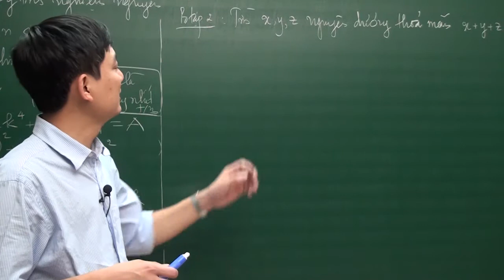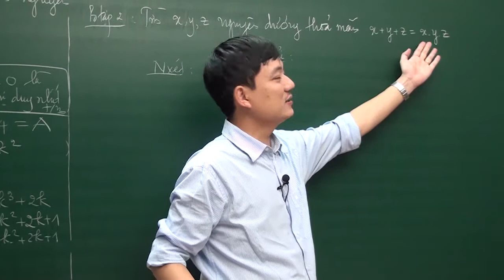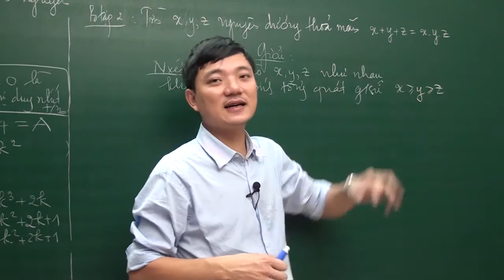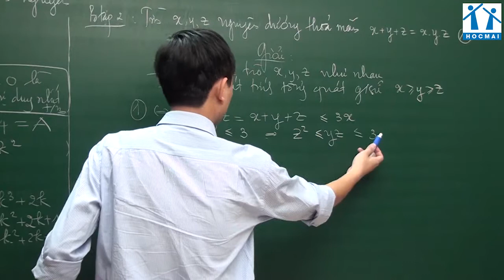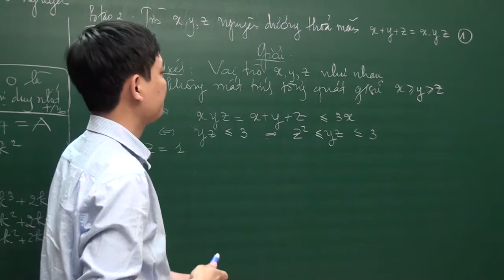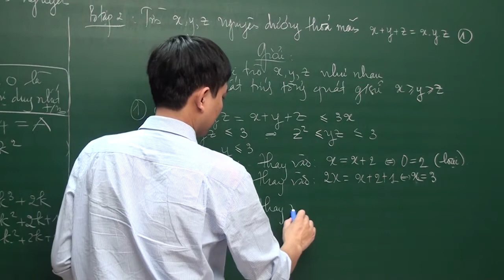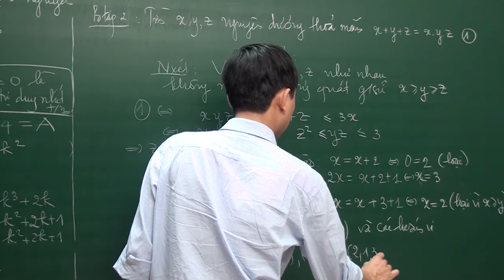Phương pháp dùng bất đẳng thức để tìm nghiệm nguyên - Toán lớp 8 - thầy Tạ Anh Sơn - HOCMAI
Bài toán nằm trong CHUYÊN ĐỀ : PHƯƠNG TRÌNH NGHIỆM NGUYÊN . Toán nâng cao lớp 8, phát hành tại HOCMAI.